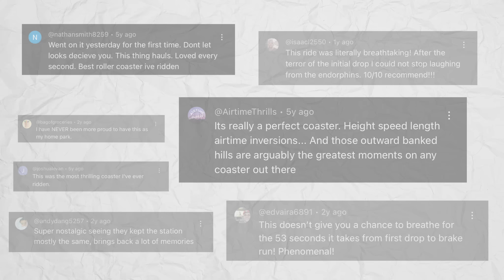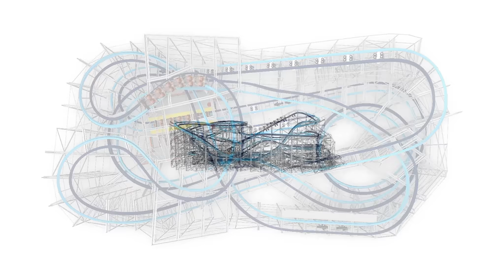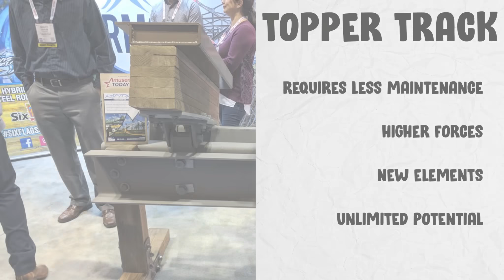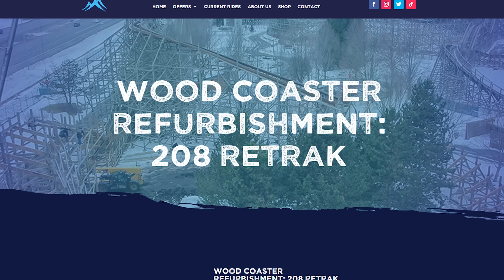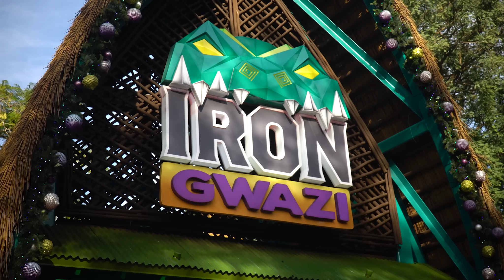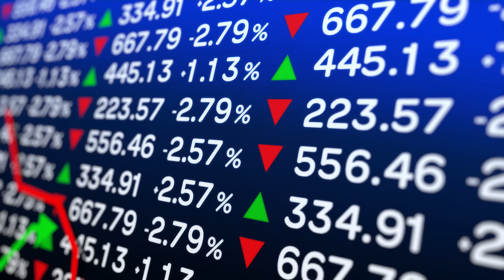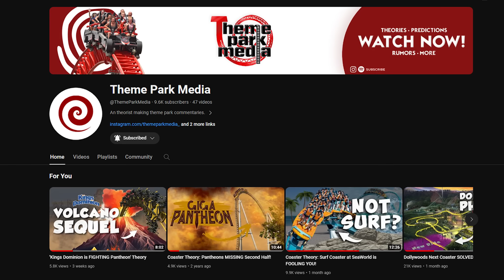The Rising Uncertainty of Rocky Mountain Construction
The story of Rocky Mountain Construction is a success story. How a man flipped the Roller Coaster industry upside-down, bringing his little company from Garage to Greatest. But RMCs success didn’t come from rave reviews or the bottomless pit of Golden Ticket Awards, it came because they were a problem solving company.
 Fred Grubb began the company in 2001 as a rides builder and wooden coaster repairman. By operating as a wood coaster renovation company, he saw a side of the business most are unaware of. Parks would return to the same coaster year after year to replace sections of wood to keep the coaster running smooth.
 He offered the alternative steel rail solution, requiring less attending too and better equipped to handle higher forces. Talking about handling higher forces, the track can be bent in ways wood track could not, paired with the advances in Computer Design handled by coaster design veteran, Alan Schilke… you have the winning formula.
 And win they did!
 Every next installment had more and more anticipation, until around 2018 when that excitement reached its peak, and it seems every ride after that has been in is it the world's greatest coaster debate.
 If you want to get out of the business, it’s better to sell while the company is at its height, and that’s exactly what Fred did. Fred sold the company and both he and Alan retired.
 So, after a decade in the widely considered Number One spot reaching an all time peak with their hyper hybrids, followed by lack of successful innovation in the more recent years, with a change of leadership, the world running low on coasters to remodel, and intense hybrids ben its own niche with a select clientele… What about RMCs future is certain?

Exclusive Content on the TPM Podcast! Anywhere you get Podcasts!

Contact via channel description

go enjoy some roller coasters !!